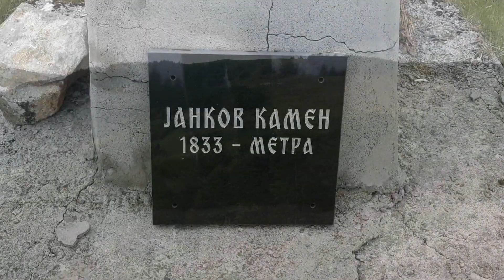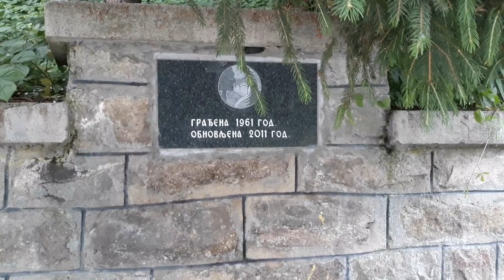Specijalna bolnica Ivanjica "Anemija"- Put do Jankovog kamena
Rekreacija - Specijalna bolnica za rehabilitaciju Ivanjica